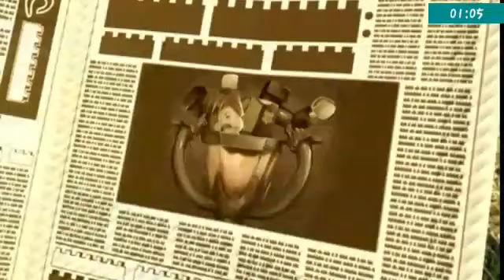Lego Harry Potter Anos 5-7 Android - Como tudo começou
Galera nova série no canal espero que gostem : )
Se inscrevam